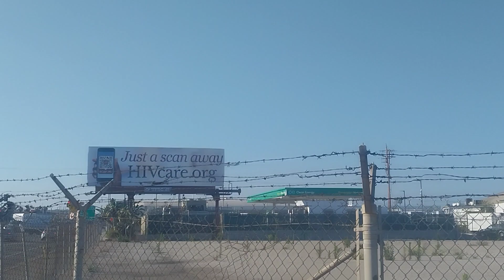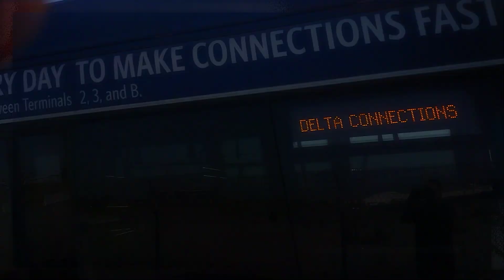Watching Planes Takeoff and Land At LAX Airport